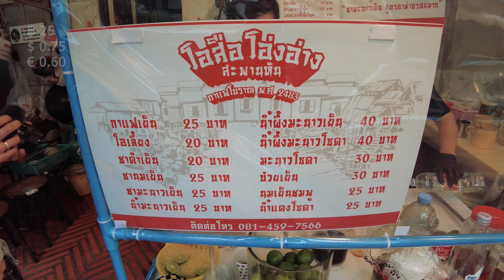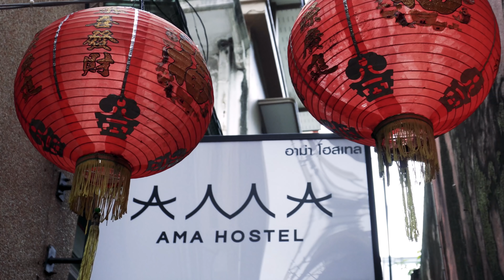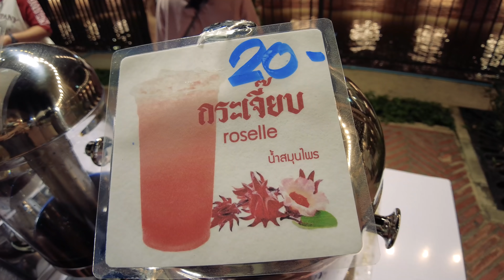Should You Go To Bangkok Ong Ang Walking Street ? Thailand Vlog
We are at the Bangkok walking street, in the old town, near by Chinatown and the little india.
This night market opened again and we went there to enjoy a great Bangkok nightlife.
We had thai street food, explored the beautiful streets and we also did kayaking on the Ong Ang canal.

⏰ TIMESTAMPS
00:00 Bangkok Klong Ong Ang walking street
03:00 Ama Hostel Bangkok
03:22 Amazing Artist music performance at Klong Ong Ang walking street
04:37 Kayaking in Bangkok
07:16 Enjoy Thai street food for dinner in Bangkok

We are Dan and Lyn, a couple who love to experience new places of the world.
We share our journey so we can explore all together and see how is life in Thailand.

MORE INFORMATION ABOUT THIS BANGKOK 4K VLOG, TRAVEL THAILAND VLOG IN BANGKOK THAILAND:
Klong Ong Ang (Formely know as Saphan Lek) is becoming a popular tourist attraction for people who enjoy weekend night market and street art.
If you are visiting Bangkok during the weekend we recommend you to come here.
It's open from Friday to Sunday from 4PM to 10PM.
Nightlife in Thailand is not always on Sukhumvit road or Khao San road, you can also come here in the old town near Chinatown market.

Hope you enjoy this Bangkok travel vlog 2021, Thailand 2021.
See you in the next bangkok vlog 2021.